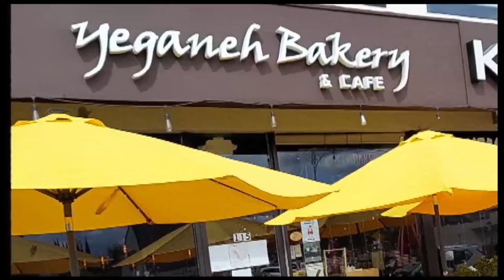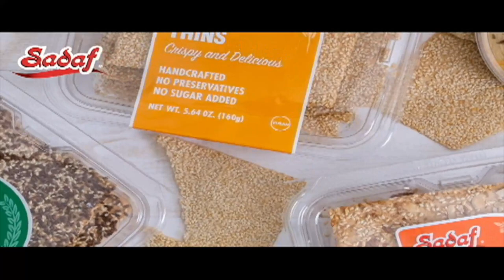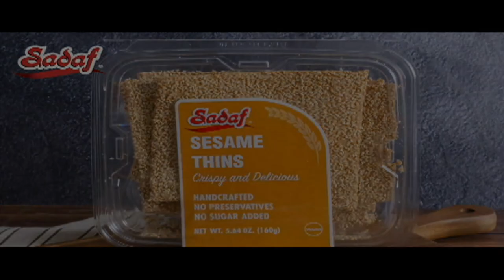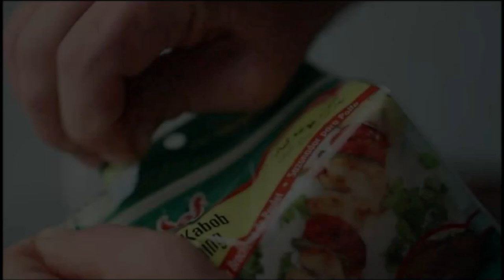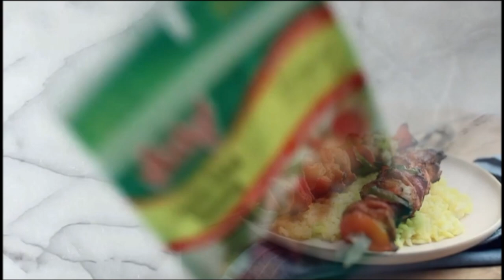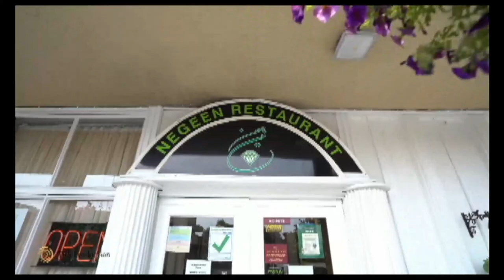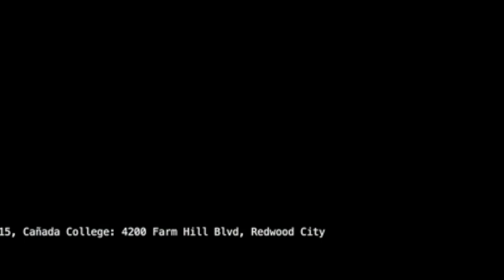گپ خودمونی با ستار دلدار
مهمان : رجب  نژادشیخانی
06 September 2023